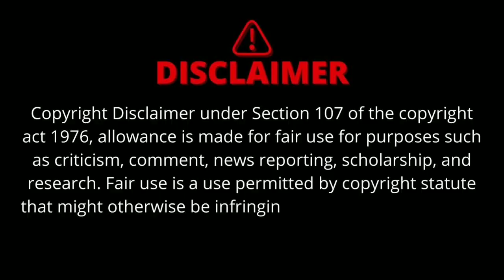P I Meena Trailer Amazon Prime video | Tanya Maniktala | p I Meena Release date Amazon prime video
P I Meena
P I Meena webseries
P I Meena amazone prime video
P I Meena trailer
P I Meena trailer amazone prime video
Amazone prime video webseries
P I Meena trailer official
P I Meena trailer official trailer
P I Meena trailer Tanya Maniktala
P I Meena Release date
P I Meena webseries release date